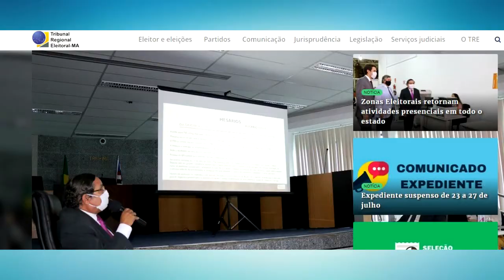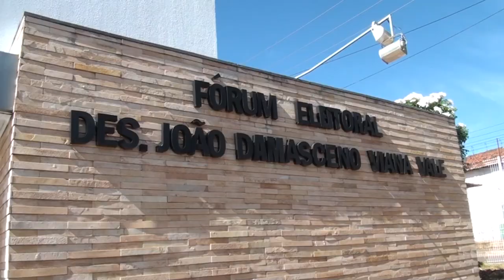FÓRUM ELEITORAL DE PRESIDENTE DUTRA VOLTA ATENDER DE FORMA PRESENCIAL